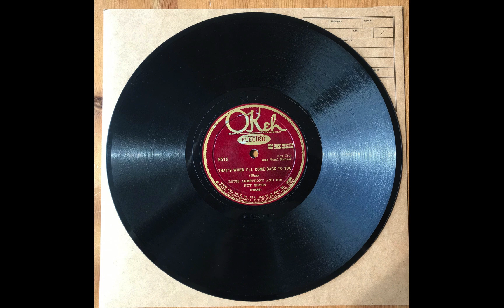That's When I'll Come Back To You - Louis Armstrong & His Hot Seven (Lil Hardin, Johnny Dodds)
Louis Armstrong, t, v / John Thomas, tb / Johnny Dodds, cl / Lil Armstrong, p, v / Johnny St. Cyr, bj, g / Pete Briggs, bb / Baby Dodds, d. Chicago, May 14, 1927.